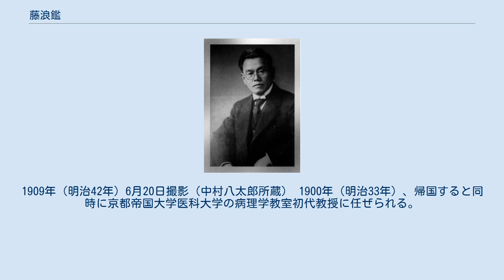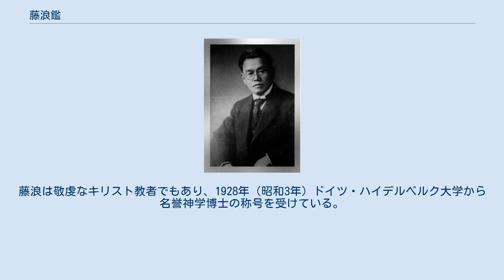藤浪鑑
藤浪鑑 藤浪 鑑（ふじなみ あきら、1871年1月19日（明治3年11月29日） - 1934年（昭和9年）11月18日）は、日本の医師、病理学者。
藤浪肉腫の発見者として知られる。
 父は旧尾張藩侍医の藤浪萬得、10歳下の弟は医学X線学者の草分けで慶應義塾大学放射線科学初代教授の藤浪剛一。
 1870年（明治3年）旧尾張藩の侍医、藤浪萬得の長男 として愛知県名古屋市に生まれる。
生家は代々の尾張藩医という名門であった。
 1895年（明治28年）に東京帝国大学医科大学を首席卒業。
病理学教室に入り、当時ドイツのウィルヒョウに学んで帰国したばかりの山極勝三郎教授に師事する。
翌年ドイツに留学。
ベルリン大学ではウィルヒョウに、ストラスブール大学ではレックリングハウゼン病で有名なフリードリッヒ・フォン・レックリングハウゼンに、フライブルク大学病理学教室ではエルンスト・ツィーグラーにそれぞれ学び、4年間を過ごす。
この留学期間中、とりわけ細胞病理学説の唱道者ウィルヒョウから受けた影響は大きかったようである。
 深安郡中津原村字下組（現：広島県福山市御幸町中津原）の牛舎前で撮影された実験の牛。
1909年（明治42年）6月20日撮影（中村八太郎所蔵） 1900年（明治33年）、帰国すると同時に京都帝国大学医科大学の病理学教室初代教授に任ぜられる。
彼は1930年(昭和5年)までその任についた。
寄生虫病の研究に力を入れ、特に日本住血吸虫症の解明につながる重要な発見として、1904年（明治37年）5月30日、藤浪は広島県片山地区（現広島県福山市片山）に住む患者の肝門脈内に尾部が断裂した一匹の雌成虫体を発見した。
岡山で桂田富士郎が山梨県中巨摩郡大鎌田村二日市場（現甲府市大里町）の開業医三神三朗の飼い猫から得た検体に、初めて一匹の雄成虫体を発見した4日後のことである。
さらに日本住血吸虫については、当時まだ不明だった生活環を解明するため、1909年（明治42年）、片山地区の有病地において、金沢医学専門学校（現金沢大学医学部）の中村八太郎および片山地方の開業医吉田龍蔵と共にウシを用いた実証実験を行い、病原虫の経皮感染を証明した。
この結果は同病の予防につながる大きな発見だった。
 藤浪の最も著明な業績は、移植可能な家鶏肉腫の病理についての実験腫瘍学的研究である。
 1910年（明治43年）、世界に先駆けて家鶏肉腫の移植系を確立。
同年、ロックフェラー大学のペイトン・ラウスも鶏肉腫の移植系を確立（ラウスは発がん性ウイルスの発見で1966年ノーベル生理学・医学賞を受賞）している。
これらはウイルス発がんの先駆的な業績と評価されている。
藤浪が発見した家鶏肉腫は藤浪肉腫として広く世に知られている。
 1910年（明治43年）から1911年（明治44年）にかけて満州（現中華人民共和国東北部）にペストが流行した。
1911年、この対策を話し合う万国ペスト会議が奉天で行われるにあたり、伝染病研究所所長の北里柴三郎、内閣拓殖局部長の江木翼らと共に出席する。
 1918年（大正7年）、日本住血吸虫症の解明による業績で桂田富士郎と共に帝国学士院賞 ）を受賞した。
藤浪は敬虔なキリスト教者でもあり、1928年（昭和3年）ドイツ・ハイデルベルク大学から名誉神学博士の称号を受けている。
 1929年（昭和4年）11月11日、帝国学士院会員に推挙された。
 1931年（昭和6年）京都帝国大学名誉教授となる。
 1934年（昭和9年）腎不全により65歳で没。
名古屋市千種区に埋葬された 。